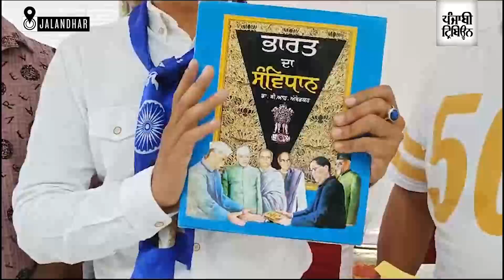3 nomination papers received for 34-Jalandhar West by-elelection on Wednesday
3 nomination papers received for 34-Jalandhar West by-elelection on Wednesday